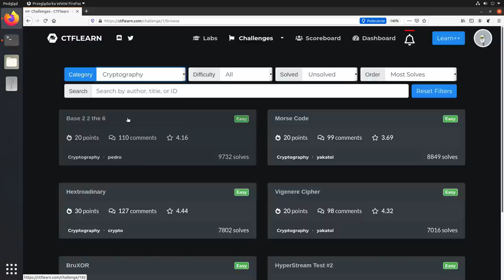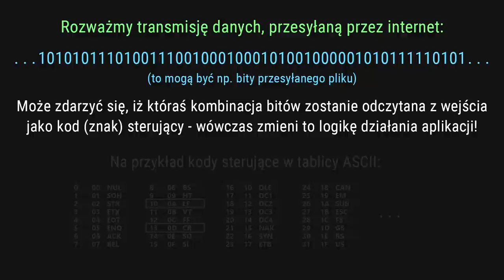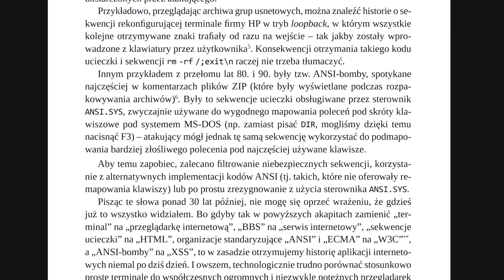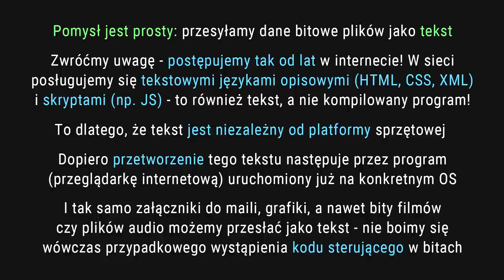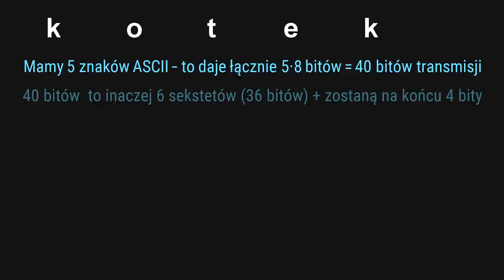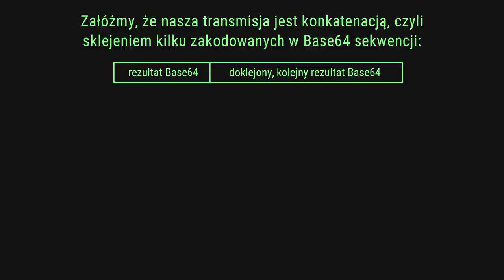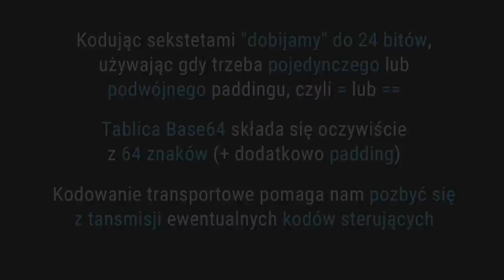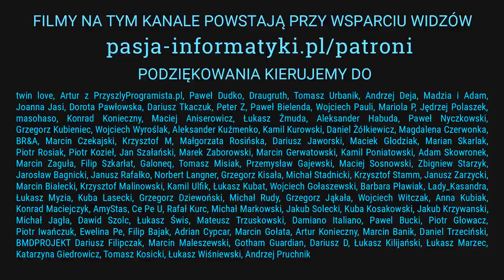CTF (#5) Kodowanie transportowe Base64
Dzisiejszy tutorial oglądamy bez przerw reklamowych, ponieważ został dla nas zasponsorowany przez firmę NordVPN, która ma dla Was ofertę - otrzymujemy 66% zniżki na 2-letnią usługę VPN i dodatkowy miesiąc gratis. Firmie NordVPN dziękujemy za wsparcie serii CTF!

Jeżeli masz ochotę zobaczyć więcej naszych materiałów w coraz lepszej jakości, to zachęcamy do pozostawienia subskrypcji:

Zachęcamy do odwiedzenia prowadzonych przez nas witryn oraz do polubienia fanpage'a Pasji informatyki na Facebooku - poniżej zestawienie naszych linków:

Zajrzyjcie, facet tworzy świetną muzykę!
Please, follow this awesome artist, he totally deserves it!